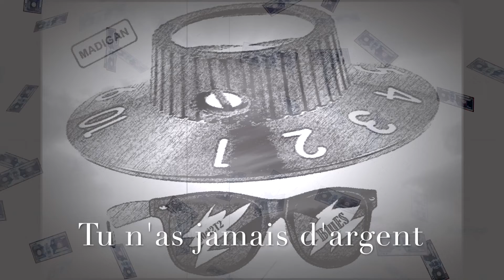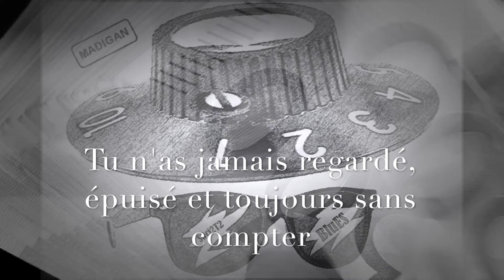Madigan - Pourquoi Toi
Artiste : MADIGAN
Album : SOCIÉTÉ BLUES
Année : 2020
Genre : Indie Rock/Folk/Groove/Electro
Collaboration musicale : The Family's Jam

« Même si l'argent s'écrit au singulier, d'autres possèdent malgré tout des parts que tu n'auras jamais. Ainsi, contre ton plein gré il devient facile de t'oublier et passer à côté de toi... »

-  POURQUOI TOI  -

Tu n’as jamais d’argent, pourquoi
Dis-moi pourquoi, pourquoi

Car il n’y en a pas pour toi,
Pas pour toi, non pas pour toi.

Et pourtant il y a ce dur labeur que tu as tant donné.
De l’amour, du coeur, de la passion, de la générosité.

Pourquoi toi, pourquoi
Tu ne mérites pas, ils te font ça.

Et pour toi rien, pour toi rien.
Juste pour les tiens, rien que pour les tiens.

Ton temps et ton énergie consacrés pour tous ces êtres blessés.
Tu n’as jamais regardé, épuisé et toujours sans compter.

Tu t’es oublié,
Durant ces années…

Et pourquoi toi, et pourquoi toi
Tu ne devrais pas en être là.

Et pour toi rien, non pour toi rien.

Pourquoi toi, et pourquoi toi
Car d’autres ont tout ça, ont tout ça.

Mais pour toi rien, vraiment rien.
Rien que pour les tiens, pour les tiens.

Tu t’es oublié,
Les années sont passées.

Tu as oublié
Que vite on s’en allait.

Tu pourrais oublier
Et te laisser aller.

Tu voudrais oublier,
Et tout relâcher.

Mais tu n’as pas plus besoin que ça, tu vaux plus que ça,
Et ne crois pas

Que tu es passé à côté de toi,
Non ce n’est pas ça et reste toi,

Reste toi,
Reste toi,
Reste là,
Reste toi,
Reste là,
Reste toi.

MADIGAN